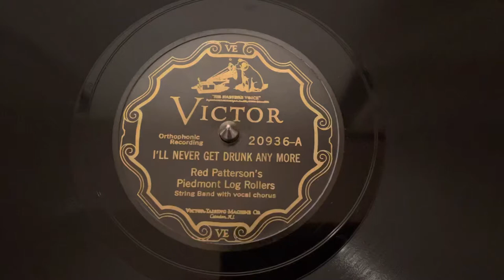“I’ll Never Get Drunk Anymore” Red Patterson’s Piedmont Log Rollers - Victor 20936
“I’ll Never Get Drunk Anymore”
Red Patterson’s Piedmont Log Rollers
Victor 20936